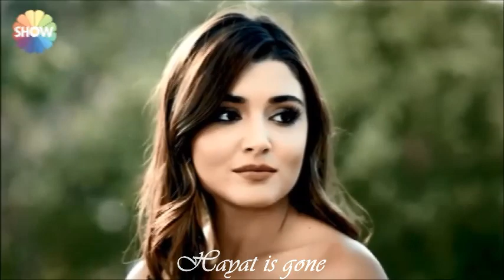Hayat & Murat - Flirt | Aşk Laftan Anlamaz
Song: Flirt - Sylwia Grzeszczak

Movie with polish and english subtitles
Film z polskimi i angielskimi napisami
İngilizce ve Lehçe altyazılı filmler

Film Every Wednesday at 20.00
Film w każdą środę o 20.00
Her Çarşamba saat 20.00'de film

Coloring: me
Miniature: Olga